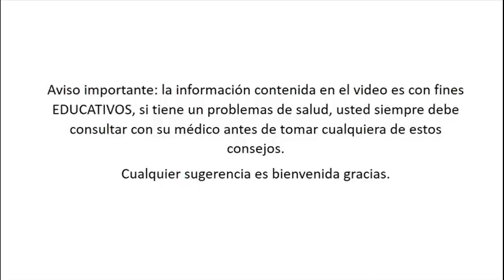Propiedades del Ajo en Ayunas - Beneficios del Ajo en Ayunas Para la Salud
Las últimas investigaciones científicas han confirmado que el consumo regular de ajo, erradica las bacterias del organismo humano, además resulta ser un potente antibiótico natural.
Con esta hortaliza olorosa se puede tratar problemas como la presión arterial alta, el reumatismo, el cólico estomacal ocasionado por parásitos, las diarreas; también posee la capacidad disminuir el agotamiento físico y las enfermedades del tipo nerviosas.
También es apreciado por ser un poderoso estimulante del apetito, ayuda a mejorar la digestión, previene la acidez estomacal, activa la circulación colaborando a un buen funcionamiento del corazón y es un excelente protector del hígado y la vesícula, manteniéndolos fuertes y sanos.
Propiedades del ajo en ayunas
Consumir el ajo en ayunas se obtiene un beneficio desintoxicante del organismo, además si se consume de manera continua y a largo plazo estaremos previniendo ciertos tipos de cáncer, diabetes y problemas relacionados con los nervios y estados de depresión.
Para tener todos y cada uno de estos beneficios que el ajo nos otorga, lo más recomendable es comerlo  crudo, ya mediante el proceso de cocción puede perder muchas de sus propiedades valiosas.
Sabemos que su sabor puede resultar demasiado fuerte debido al contenido de azufre, pero si nos ponemos a analizar todos los beneficios que no ofrece, el olor pasará a un segundo plano y nos dedicaremos a comerlo sin tanta prevención.

Temas relacionados:
ajo en ayunas para adelgazar
propiedades del ajo crudo
para que sirve tomarse un ajo en ayunas